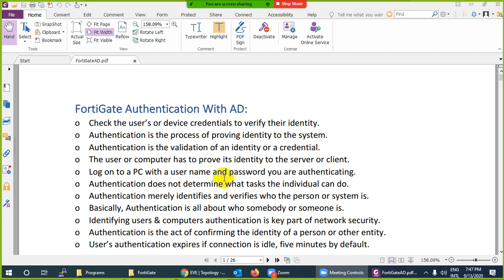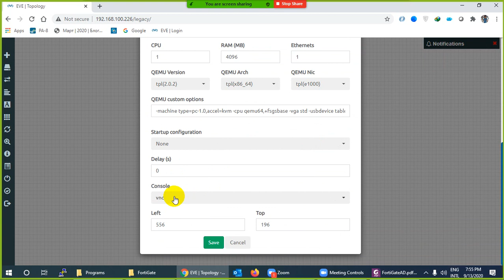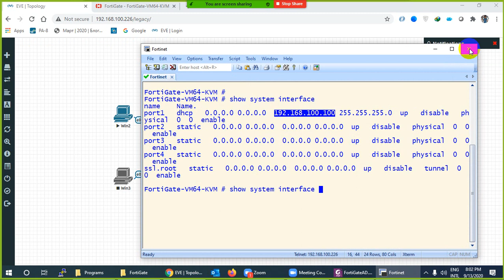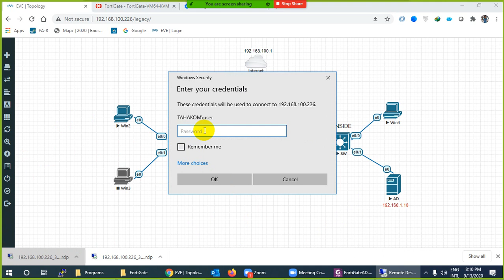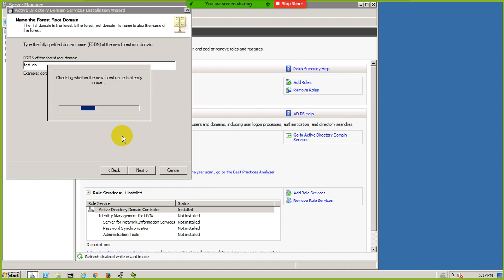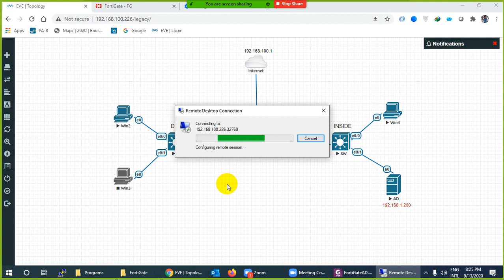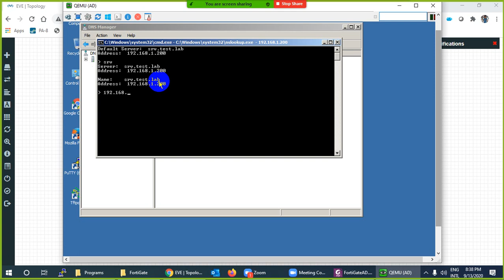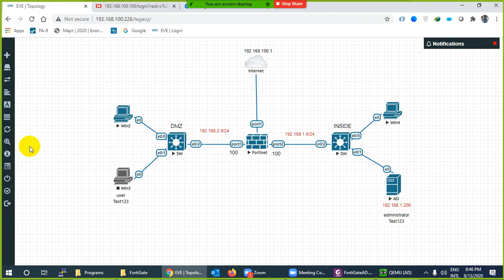Lecture-62:Fortigate Firewall- Authentication With AD and Lab Setup.